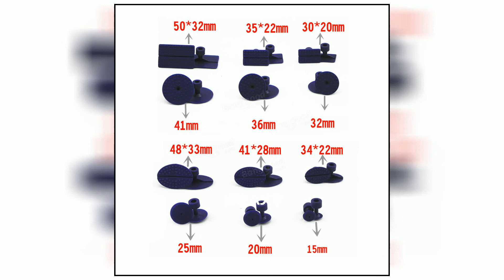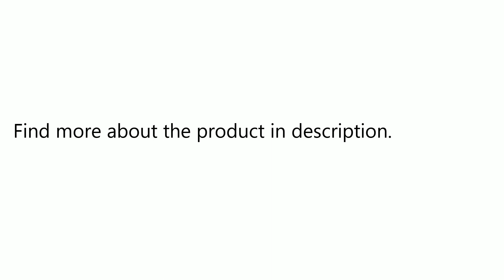Car T-Bar Paintless Dent Repair Removal Tools Puller Lifter With Tabs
Only US$35.99, buy best Car T-Bar Paintless Dent Repair Removal Tools Puller Lifter With Tabs sale online store at wholesale price.US/EU warehouse.